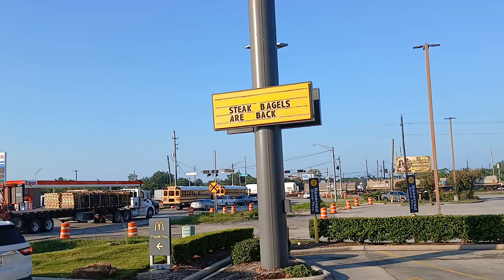UP 2644 NB Tier 4 With New Paint Scheme Power Leads Manifest Magnolia,Tx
UP 2644
UP 5861 Paint Scheme